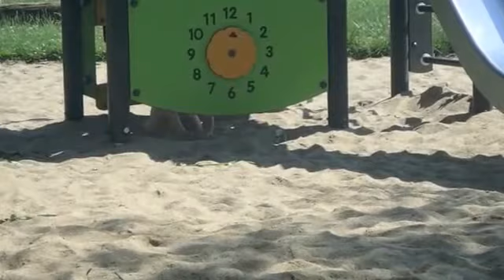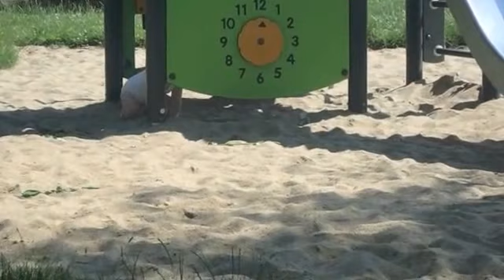Up the stairs